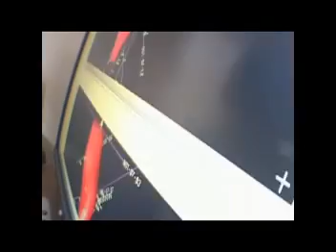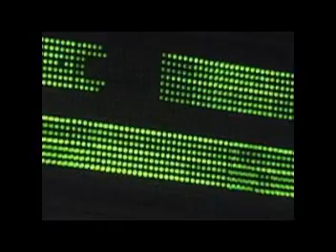IBK Presentation - Part 1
IBK presentation at the Ring of Fire Luncheon at the Royal York Hotel.